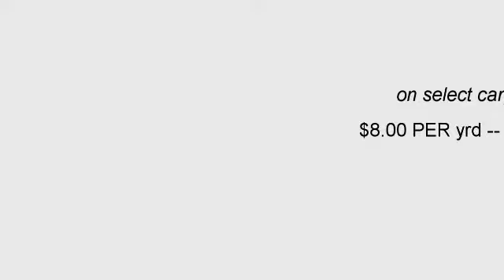CARPET SALES video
carpet sale